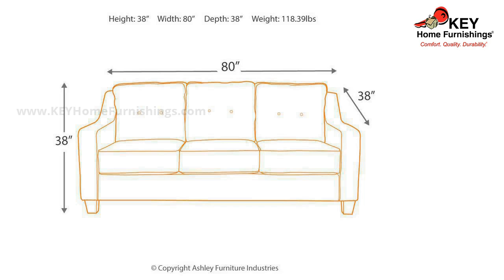Ashley Karis Sofa (3320638) | KEY Home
Ashley Karis Sofa at KEY Home!
Get details about the Ashley Karis .
Channeling a retro look, the Karis sofa showcases impeccable tailoring that those with minimalist tastes will appreciate. From streamlined track arms to button-tufted back cushions and welted trim, this sofa helps you establish a signature, well-edited aesthetic.
Polyester/nylon upholstery
Corner-blocked frame
Exposed feet with faux wood finish
Fabric Details
Body: Nylon (8 %), Polyester (92 %)
Weight
118.39 lbs.
(53.7 kgs.)